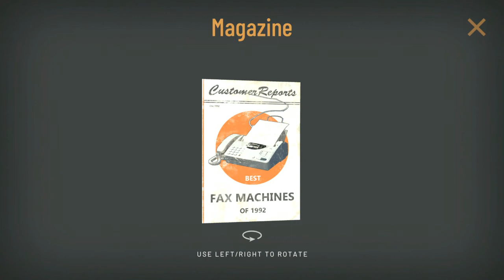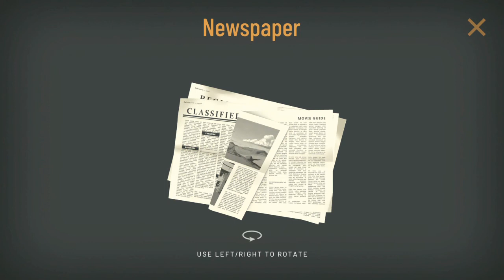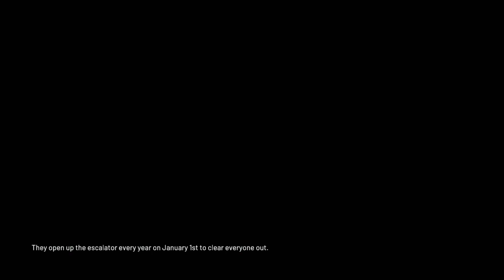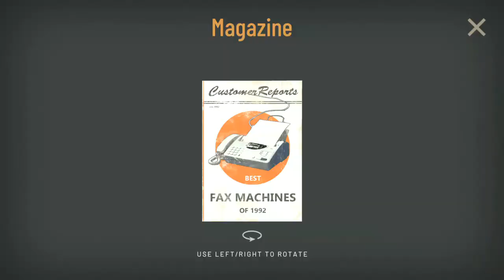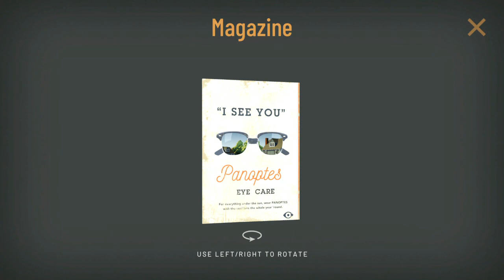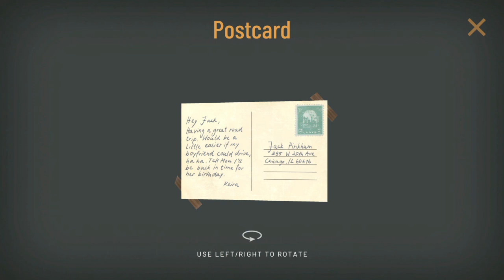Hitchhiker: A Mystery Game - PS4 - Full Platinum Walkthrough (Part 1)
Full Platinum Walkthrough of the mysterious road trip game Hitchhiker from Mad About Pandas. The first two of five sections of the game are featured here in my first playthrough of the game. I currently don't believe it has any missable trophies. Some of your dialogue choices may lead to slight changes in the ending, but no choices will lock you out of any trophies or the platinum.

0:00 Intro
0:54 Ride 1
5:31 Complete Tutorial Trophy
7:04 Ride 1 Continued
11:13 Find Your First Clue Trophy
12:35 Complete Ride One Trophy
40:10 Ride 2
1:07:10 Build the magic object
1:13:00 Ride 2 Continued
1:22:22 Complete Ride 2